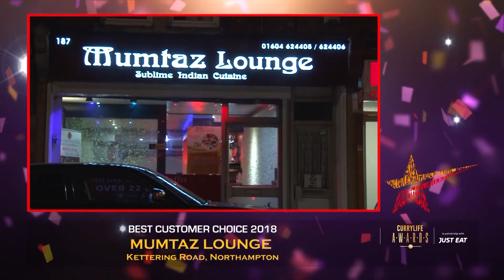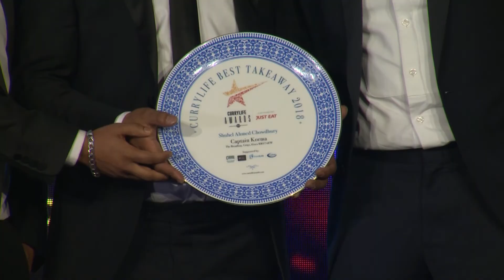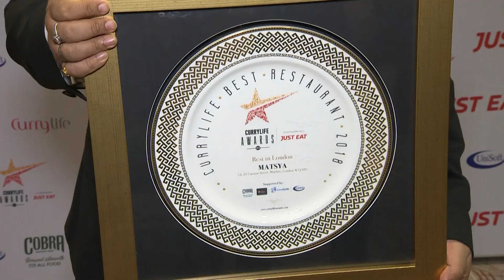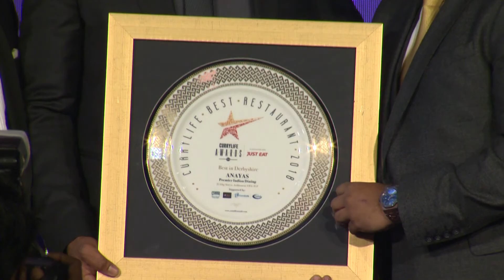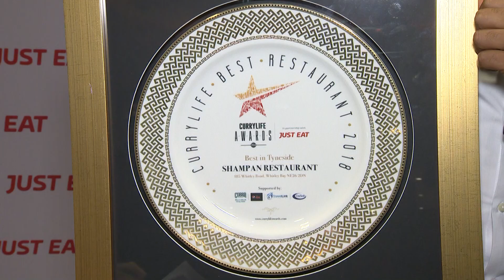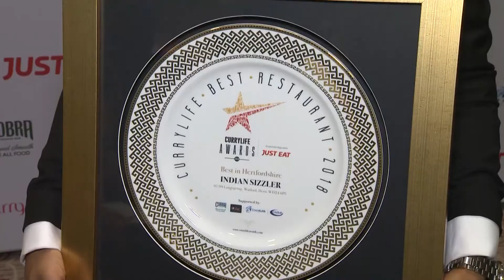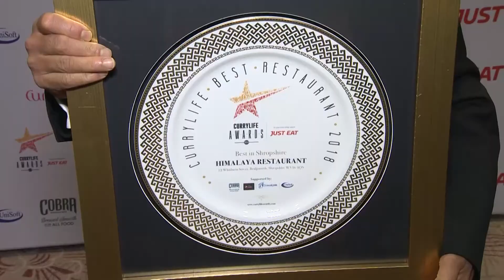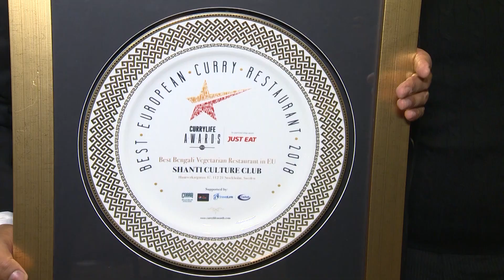CURRYLIFE AWARDS 2018 EDITED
CURRYLIFE AWARDS 2018
Host: Jon Snow
Venue: Royal Lancaster Hotel
Date: 07 October 2018